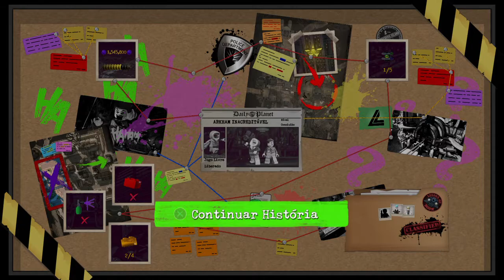LEGO® DC Super-Villains #9 SOLOMON GRUNDY E HUGO STRANGE (Dublado e Legendado PT-BR)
LEGO DC SUPER-VILLAINS: Embarque numa nova aventura LEGO e se torne o melhor vilão que o universo já viu em LEGO DC Super-Villains. Pela primeira vez, um jogo LEGO oferece aos jogadores a capacidade de jogar como um supervilão durante todo o jogo, causando muita confusão e destruição numa história divertidíssima e repleta de ação escrita em colaboração com a DC Comics. Ambientada em um mundo aberto gigantesco dentro do Universo DC, a Liga da Justiça desapareceu, deixando a proteção da Terra para suas contrapartes de um universo paralelo, que se autoproclamaram o 'Sindicato da Justiça'. Às vezes, é preciso mais do que um super-herói para cumprir a missão, e fica a cargo do jogador e um grupo maluco de párias desvendar as intenções dos novos e estranhos aspirantes a super-heróis da Terra. Com a ajuda dos renomados supervilões: O Coringa, Arlequina, Lex Luthor, Exterminador, Nevasca, Sinestro e inúmeros outros da Liga da Injustiça, os jogadores vão embarcar numa épica aventura para demonstrar quem são os verdadeiros vilões. Em nosso canal você vai encontrar como completar todas as missões, encontrar minikits, tijolos vermelhos e liberar veículos e personagens.